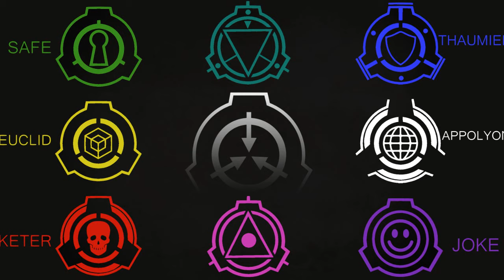COMO SOBREVIVER no UNIVERSO SCP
Acham que conseguem ficar vivos nesse universo?

Conta no app vizinho: @mlillinz

Créditos:

SCP WIKI